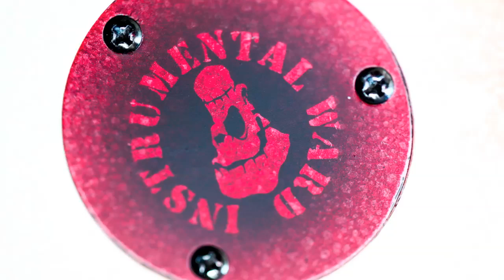Nub (Nub Grafix) painting Pauly Cunningham's guitar by Cool World Photography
Nub from Nub Grafix) seen on Discovery's American Chopper is painting Pauly Cunningham's guitar in NY.